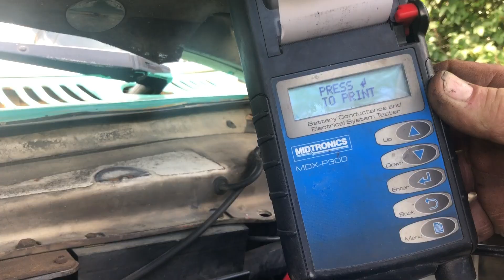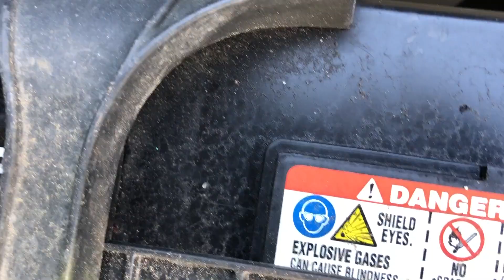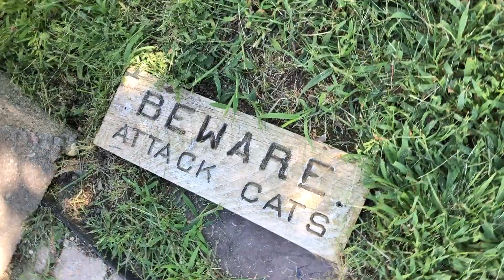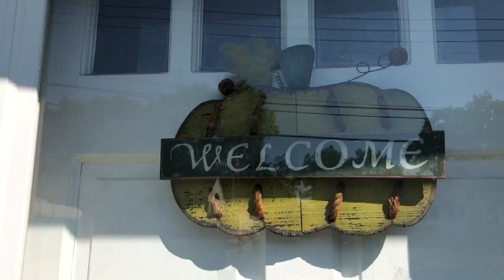BIG NEWS • END of an ERA (and My Solar Battery Tender)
I need to test out  a few new things for my skoolie, including this solar battery saver, since life is changing... A LOT. Before anyone gets weird, my Mom has seen this video and given me her blessing to post it.

Solar Battery Tender

I'm Mary. My dog is Captain. My bus is Max. This channel is for people who aspire to or are inspired by nomadic living, especially those in the second half of their lives. We'll let the kids in if they promise to be cool. I'm a storyteller by trade and by nature. I can't help it. I aim to spark your story by telling my own. I want to have my cake and eat it, too - because what else is cake for? The cake of life = learning, laughs, connection. Foodwise, your menu is your business.

A lot of us on this bus are embracing new thoughts and letting go of old things, maybe literally, maybe not. Change is always hard, but it doesn't have to be grim.  It can be exciting, and it can even be funny. We tell the truth here, wrapped in stories that go deep, but with a light touch.

MUSIC used in this episode: "New Light" by "Adeline River"

Send mail to:
Maximalist Minibus
195 Bear Hill Rd, Unit i-3